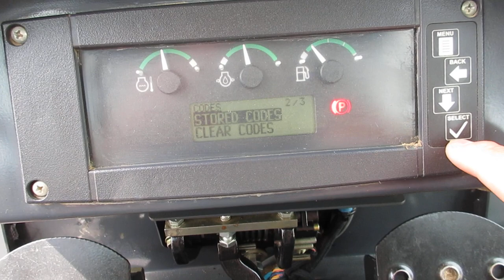2013 John Deere 755K track loader C&C Equipment